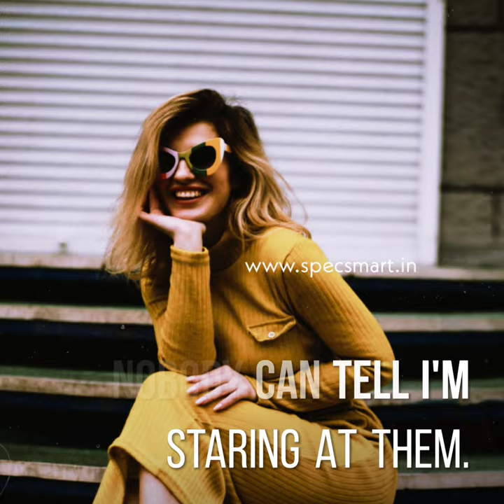Dark glasses | Sunglass Shop | Specsmart | Opticians | Opticals | Eyewear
I just put on dark glasses, so nobody can tell I'm staring at them.

Specsmart - The top rated Best Opticians in Madurai within short period with best customer support. We have certified Optometrists, qualified Opticians & experienced Technicians for your precious eyes. Our Optical care products include Eyeglasses, Frames, Lenses, Sunglasses, Spectacles, Contact Lenses, Goggles, Prescription Glasses, Prescription Sunglasses, Computer Glasses, UV Protection Glasses, Colour Lenses, Lens Solutions and Opticals Accessories.